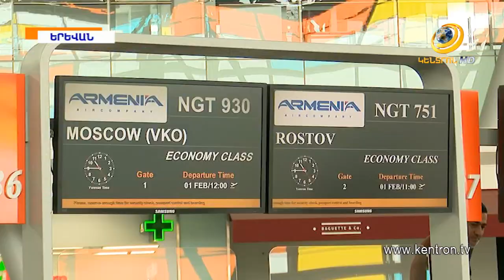«Նիկո՛լ, ուղիղ եթերում քեզ հրավիրում եմ բանավեճի». Նաիրա Զոհրաբյան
ԱԺ ԲՀԿ խմբակցության պատգամավոր Նաիրա Զոհրաբյանը Նիկոլ Փաշինյանին ուղիղ եթերում բանավեճի է հրավիրել: Քննարկման թեման Շուշիի հարցն է: «Եթե դու հոկտեմբերի 19-ին ընդունեիր ՌԴ նախագահի առաջարկը, և պատերազմը կանգներ, Շուշին կմնար հայկական վերահսկողության տակ»,- ասել է Զոհրաբյանը: Ի թիվս ներքաղաքական տարբեր հարցերի՝ պատգամավորն անդրադարձել է նաև «Զվարթնոց»-ում այսօր ստեղծված իրավիճակին: Պատգամավորի գնահատմամբ՝ այն ինչ կատարվում էր օդանավակայանում, արմագեդոն էր: